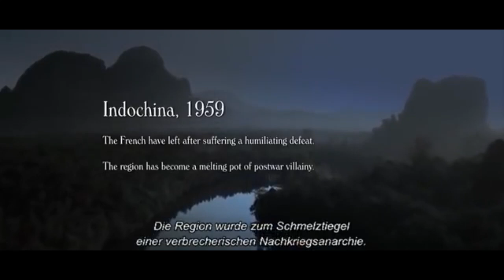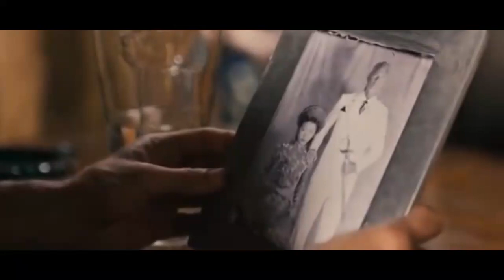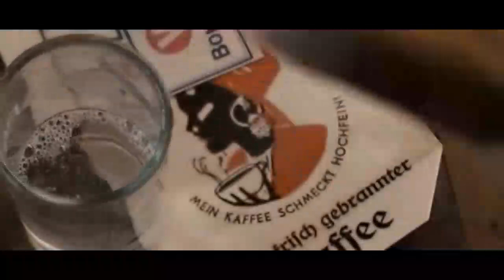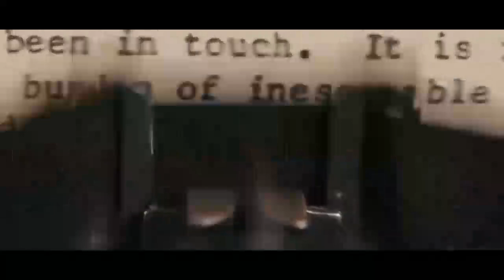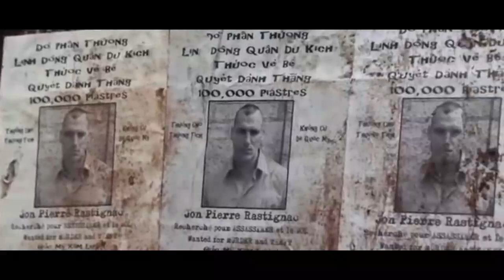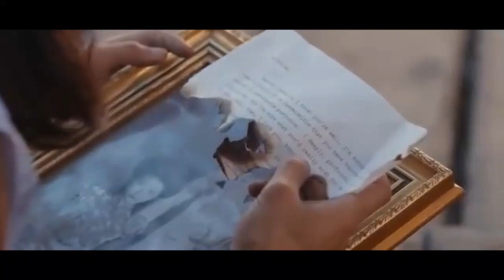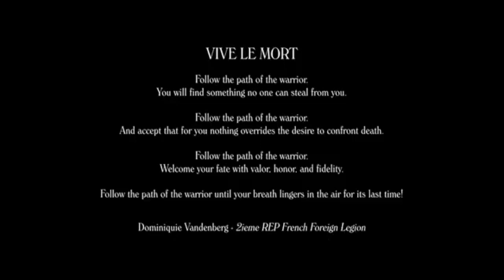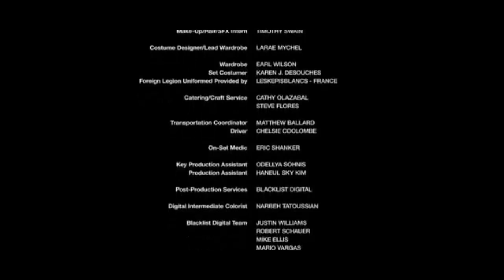NEW American Action Movie 2023 Film | Watch Full movie